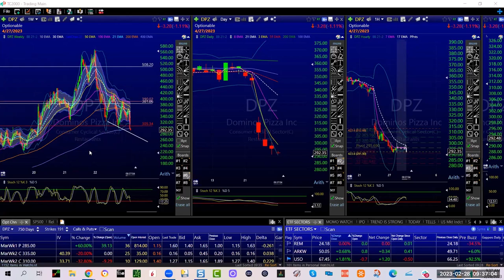DPZ Short Continued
LADUCTRADING YOUTUBE

Your next big catch is waiting for you and we will help you find it.  🔦

🎣 Macro-To-Micro FishingCLUB
⭐ MacroAdvisor EDGE
🔆 TreasureHunters' COMMUNITY
💡 BigIdeas TREND
 💲 RiskIndicator ALGOS

Retail and Institutional clients gain access to not only Samantha's unique perspective and transparent trade set-ups, but also to a deep trading desk of hand-picked skilled and client-focused contributors who are active traders and mentors. Together, they analyze and trade all asset classes and time-frames across stocks, options, futures, crypto, commodities, currencies and bonds in support of LaDucTrading members.

LaDucTrading Treasure Hunters' Discord COMMUNITY delivers affordable access for mostly newer traders wanting to safely learn from mentors who nurture in a platform that offers tremendous value from full-time traders who share their set-ups as they help members move along the learning curve more quickly.

LaDucTrading Macro-to-Micro Fishing CLUB delivers the most prescient market timing calls across all asset classes and time frames for experienced traders and active investors who want to elevate their knowledge and position for big trends, sector rotation and volatility squeezes in order to maximize out-sized returns.

LaDucTrading MacroAdvisor EDGE delivers customized Pro-to-Pro engagement for independent-thinking D.I.Y. investors, family offices and globally-managed equity and fixed income funds who want timely macro insights and complex market data interpreted into tradable context.